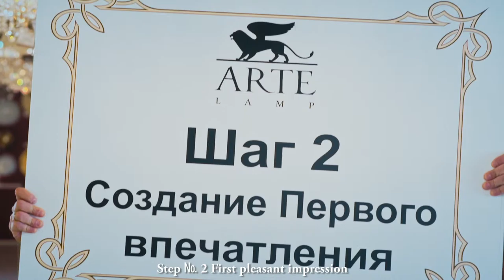ARTE LAMP Teaser+Step № 1 Greeting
Обучающий интернет-проект «Пять с половиной шагов к успеху»

Социально значимый интернет-проект совместно с брендом «ARTELAMP» (Италия) «Пять с половиной шагов к успеху», направленный на повышение качества оказания услуг и профессионализма продавцов на территории РФ.
Это серия нескучных обучающих видеороликов для продавцов, торговых представителей, менеджеров по продажам любых товаров и услуг. В каждой серии раскрывается одна из важных тем в работе с потенциальными покупателями и клиентами. Даются полезные инструкции, как нужно и как не надо поступать в различных ситуациях.

Готовые к показу Серии:

Тизер проекта.
Шаг № 1 Приветствие.
Шаг № 2 Создание приятного первого впечатления.
Шаг № 3 Выяснение потребностей.
Шаг № 4 Презентация.
Шаг № 5 Работа с возражениями.
Шаг № 6 Расплата.
Шаг № 7 Прощание.

Продюсер: Александр Третьяков
Автор идеи: Сергей Бавыкин
Креативный продюсер: Мария Третьякова
В главной роли: Владимир Фекленко
Композитор: Тимур Самигуллин
Оператор-постановщик: Алексей Солдатов
Художник по свету: Юрий Сотин
Режиссёр монтажа: Серафим Сальников

Training online project "Five and a half steps to success"

Socially significant Internet project in collaboration with the brand «ARTELAMP» (Italy), "Five and a half steps to success", aimed at improving the quality of services and professional work of shop assistants in Russia.
This is a series of not boring, training videos for shop assistants, sales representatives, sales managers of any goods and services. Each series reveals one of the important ways in the work with potential customers and clients, provides useful instructions what to do and what not to do in different situations.

Series, ready to show:

Teaser project.
Step № 1 Greeting.
Step № 2 First pleasant impression.
Step № 3 Clarification needs.
Step № 4 Presentation.
Step № 5 Work with objections.
Step № 6  Payment.
Step № 7  Farewell.

Producer: Alexander Tretyakov
Author of the idea: Sergey Bavykin
Creative producer: Maria Tretyakova
Starring: Vladimir Feklenko
Composer: Timur Samigullin
Director of photography: Alexey Soldatov
Lighting Designer: Yuri Sotin
Director of editing: Serafim Salnikov